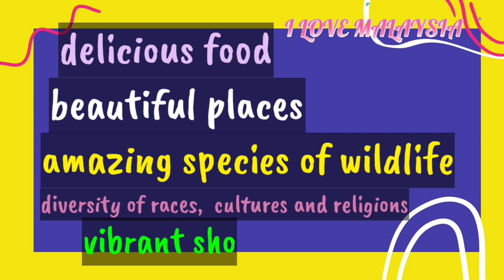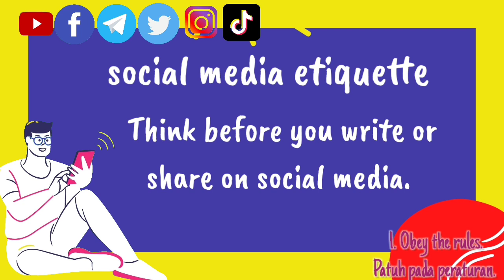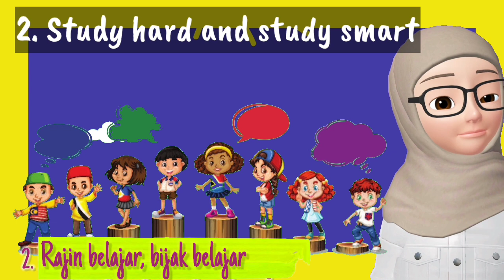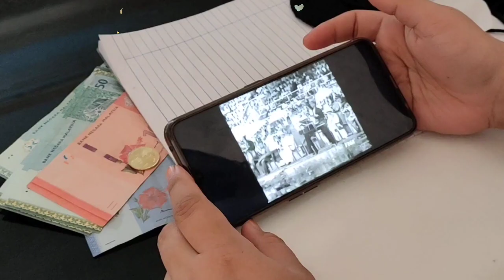CIVIC EDUCATION PRIMARY SCHOOL|LOVE MALAYSIA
Credit to Akademiyoutuber batch 1 for the free royalty videos.

expartgo for the unique picture of young Malaysians.

Saya Anak Malaysia song.

Here are the exercises:

Year 1 and 2 capitalize names of places in Malaysia.

Year 3 and 4
capitalize names of places in Malaysia and write in cursive writing.

Year 5 and 6
I am Malaysian Superhero. Draw and write.

free worksheet
A jar of rules and responsibilities.

Hope you enjoy the exercises.